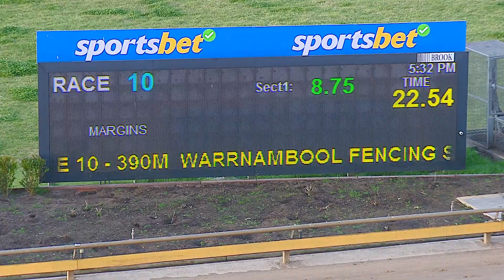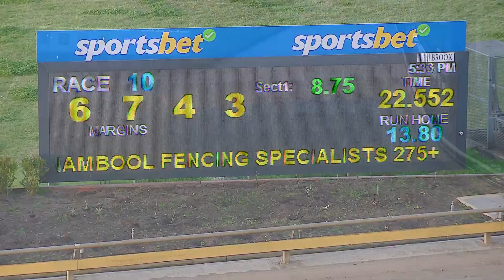WBL MON 26 AUG 24 R10